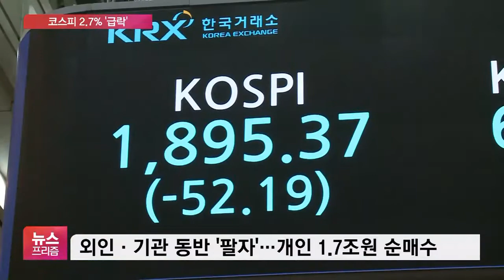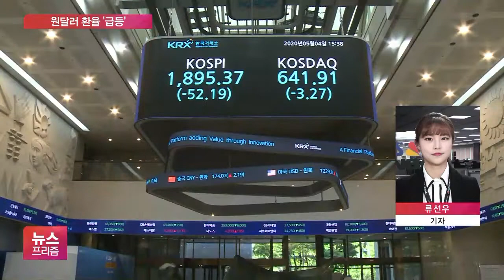미중 무역갈등 재연 우려에…코스피 다시 1900선 ‘붕괴’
[앵커]

코로나19 책임론을 둘러싼 미국과 중국 간 갈등은 오늘(4일) 주식시장에 악재로 작용했습니다.

코스피는 1900선이 무너졌고, 원달러 환율은 급등했는데요.

금융시장 움직임, 류선우 기자 연결해 알아보겠습니다.

6일 만에 열린 증시가 많이 떨어졌네요?